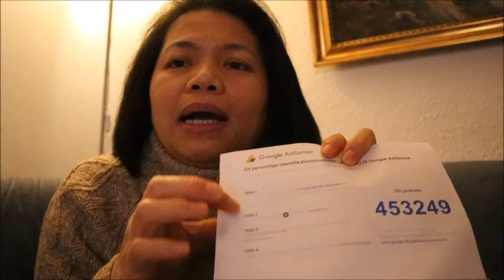เล่าสูกันฟังได้ตังค์งวดแรกจากยูทูป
ขอบคุณเพื่อนๆที่เข้ามารับชมจ้า สุขสันต์วันหยุดสุดสัปดาห์ค่าทุกคน